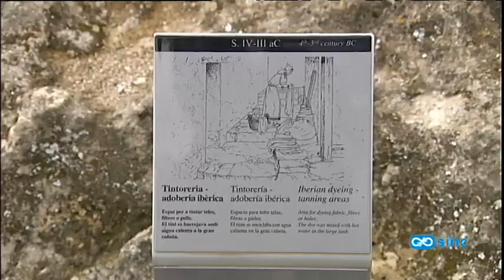El primer caso probado de gemelas prehistóricas ibéricas sale a la luz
Investigadores de la Universidad Autónoma de Barcelona han descubierto en el yacimiento de Olèrdola (Barcelona) los restos de dos niñas gemelas recién nacidas que datan de mediados del siglo IV a. C. y principios del siglo II a. C.